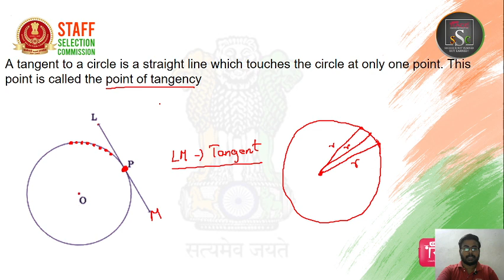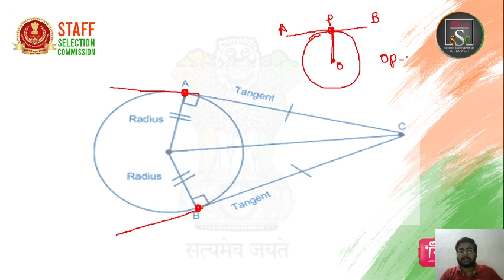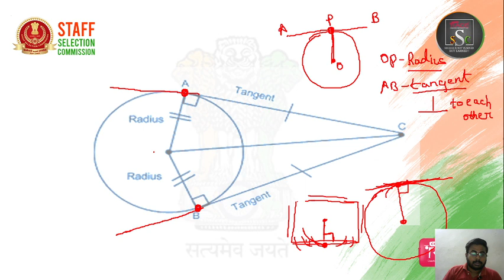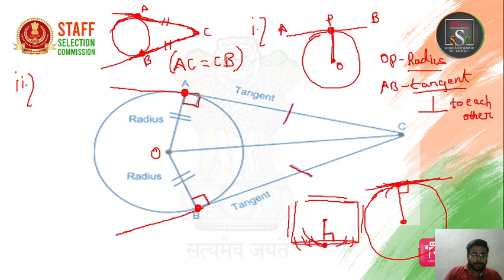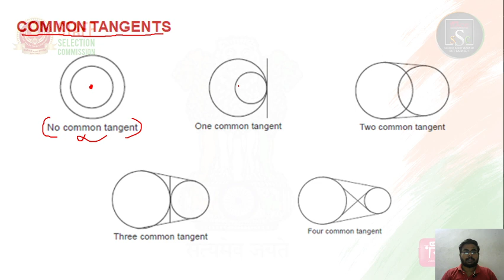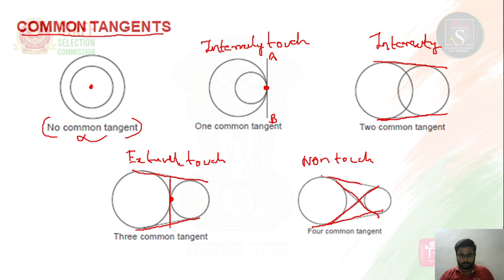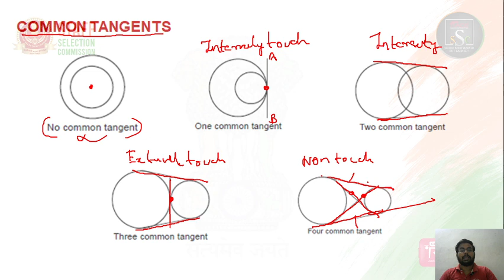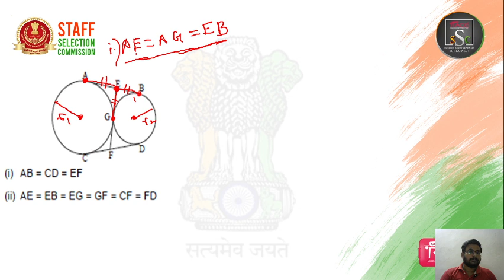WHAT IS TANGENT ? | RACE SSC | SSC TAMIL | BANKERSDAILY | SSC CGL | CHSL | CPO | MTS